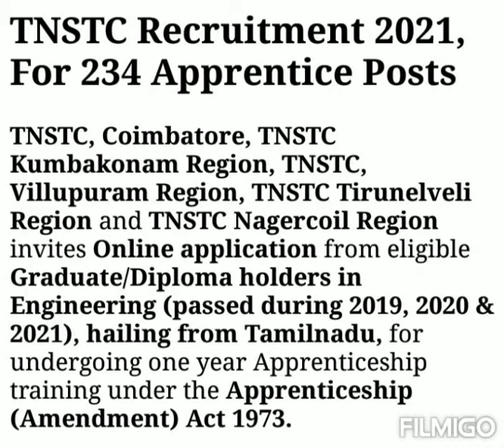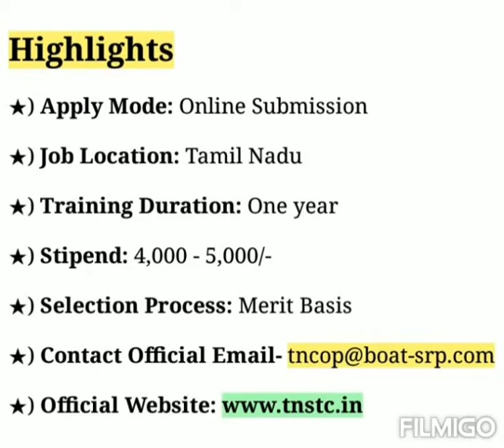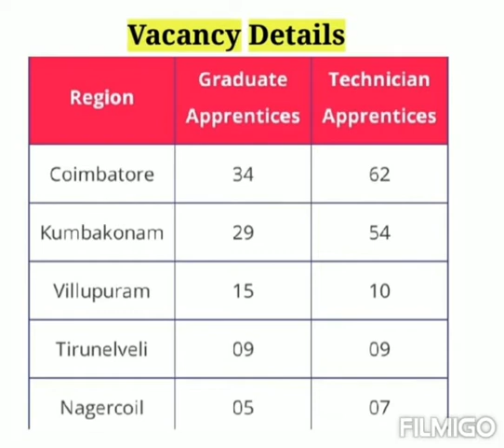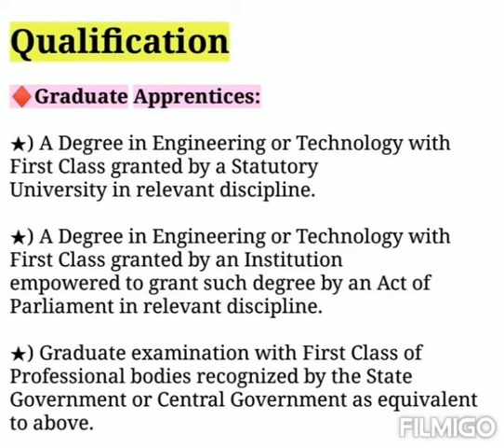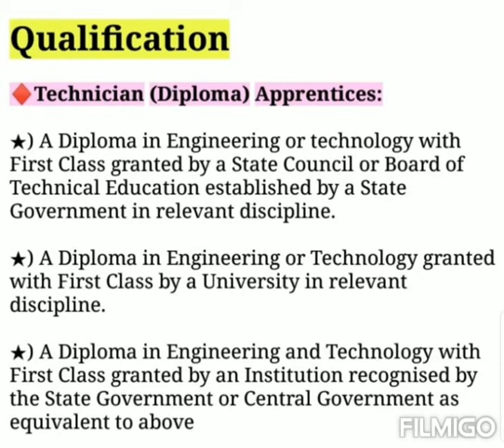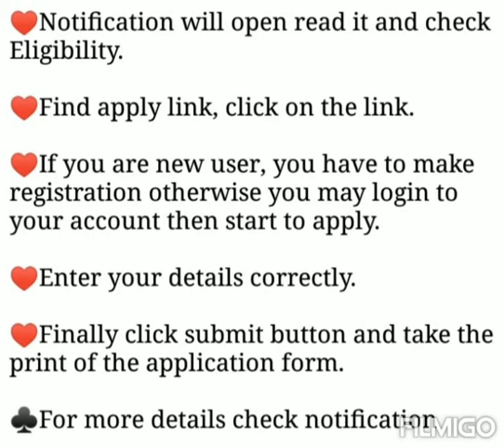TNSTC Apprentice Training 2021 | TNSTC Job Vacancy 2021 | Tamil Nadu Govt Jobs 2021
TNSTC Apprentice 2021 Online Apply | TNSTC Job Vacancy 2021 | Tamil Nadu Govt Jobs 2021